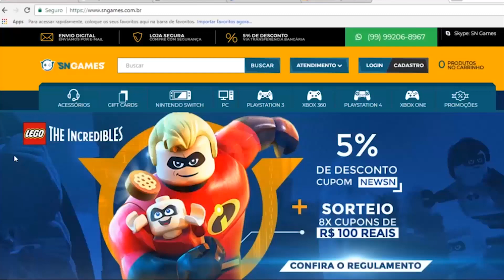XBOX LIVE GOLD GRÁTIS! APROVEITA!!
✸Cupom: PLAYGAMERBR

Siga!